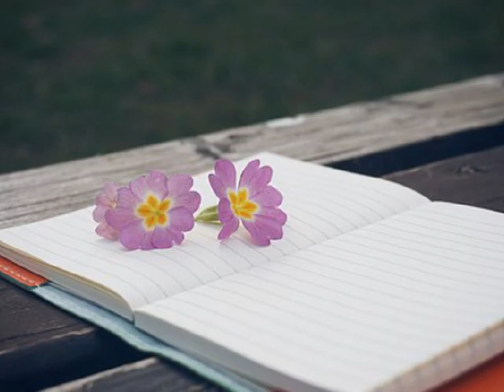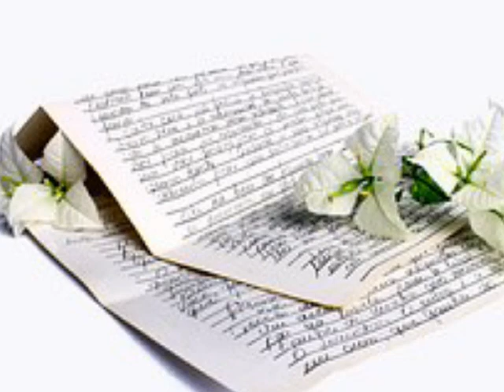유신 또 다른 사람 만나서 (feat 서정환) (2008)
또 다른 사람 만나서
또 누군가를 사랑한다 하지
이제 난 갈 수 없어
나뿐이라 해도
난 지금 울고 있는데
넌 내 생각하며 살아갈까
난 이제 곁에 있어 줄 수 없어
let go
사랑 한다고 했던 말도
나만 바라보던 눈빛도
이젠 나 아닌 다른 사람을
위한 것이 돼버렸지만
바래지도 않는 사진과
잊혀 지지 않는 기억이
아직 남아서 너무 많아서
너를 비워낼 수가 없어
이젠 아닌가봐
너를 웃게 하는 사람이
더 이상은 난
다른 누구와 웃고 있는 넌
이런 내 마음을
생각이나 해볼까
이제 난 갈 수 없어
나뿐이라 해도
난 이제 곁에 있어 줄수 없어
let go
I miss you I need you
아직도 나의 곁엔
네가 있는 것 같아
너의 향기
내게 남아
우리 함께 보던 영화 속에
얘기가 내 것이 될 줄은
그래 어쩌면 우리 얘기는
이렇게 흔하게
끝나 버리는 걸까
baby don't call me back
마지막 애기 on this track
너의 힘든 결정 였기에
이렇게 버티는데
왜 날 버리고 갔다가
이렇게 또 우는데
너와 나 사이에 기회란
더 이상 없을 것 같애
you don't left safe baby
plz don't cry
너 잠시 익숙하지가 않아
슬픈거야
L O V E 그건 습관의 노예 같애
I don't remember you
시간이 다 지워줄텐데
또다른 사람 만나서
이제 난 갈 수 없어
나뿐이라 해도
let go
눈물이 너를 찾아도
닦아줄 너는 내 곁에 없어서
baby baby don't cry
uh huh yeah baby
plz don't cry
익숙한 모든 것들이 오늘도
나를 너무 아프게 해
don't matler what you say
we're broken love Good Bye